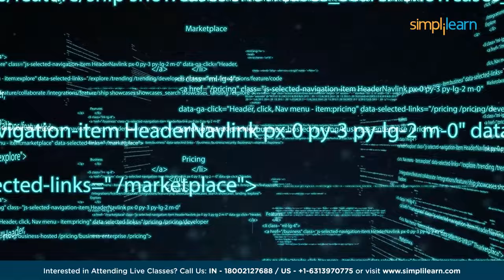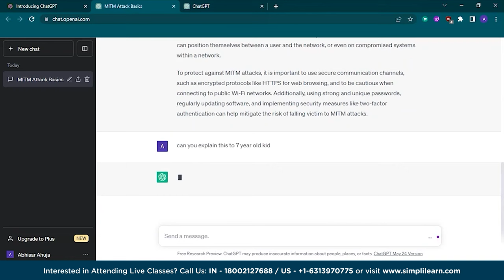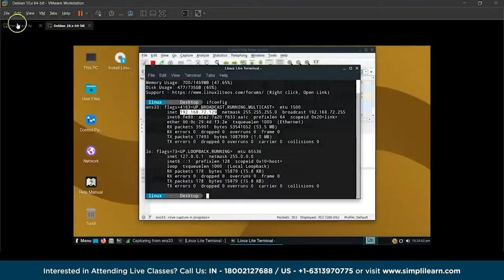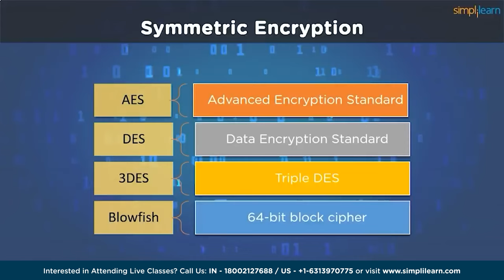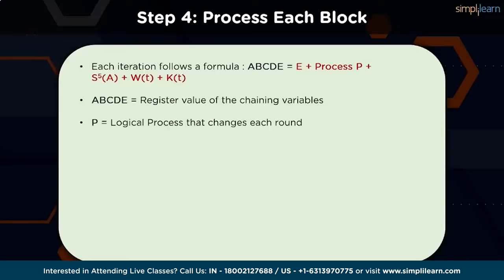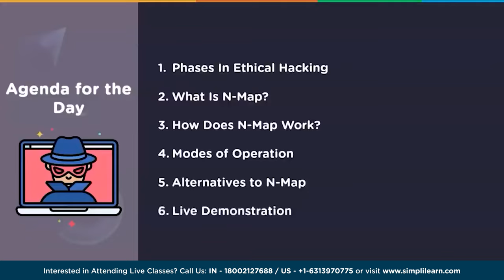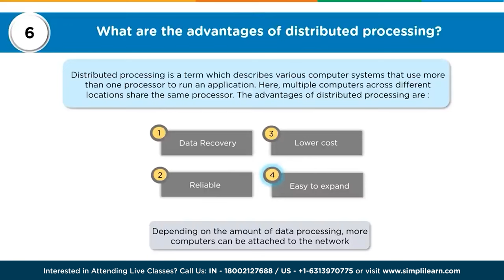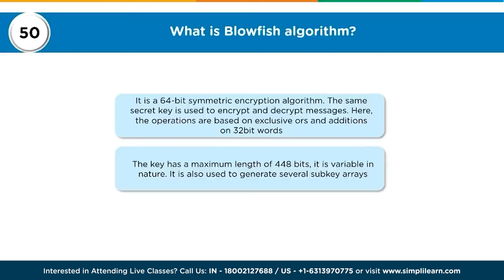🔥 Complete Cyber Security Course For 2023 | Cyber Security Full Course for Beginners | Simplilearn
Welcome to the most comprehensive Cyber Security Course For 2023! In this cutting-edge video series, we've meticulously curated an all-encompassing curriculum to equip you with the latest tools and techniques to defend against the ever-evolving threats in the digital landscape. With cyber attacks becoming increasingly sophisticated, it's imperative to stay ahead of the curve. Whether you're a beginner or an experienced professional, this course has something for everyone. You'll delve into the fundamentals of cybersecurity, network security, cryptography, ethical hacking, and much more. Our team of expert instructors will guide you through hands-on labs and real-world scenarios to enhance your practical skills. Learn to safeguard systems, protect sensitive data, and fortify against malicious intrusions. Stay ahead in the cybersecurity game and safeguard your digital assets with this Complete Cyber Security Course for 2023. Don't let cyber threats hold you back. Join us now and become a cybersecurity guardian!

Here in this Complete Cyber Security Course For 2023, we start with:

00:00:00 Introduction to Cyber Security

✅ Key Features
- 8X higher interaction in live online classes conducted by industry experts

✅ Skills Covered